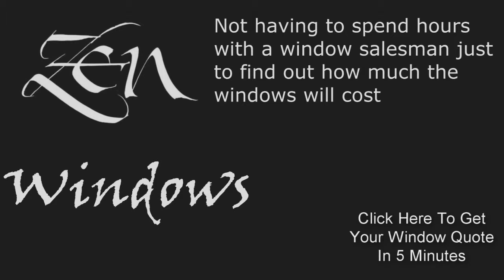Double Hung Replacement Windows Bee Cave TX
Customer-Driven Design

We offer the following types of replacement windows in Austin TX:

Awning windows
Bay windows
Bow windows
Casement windows
Double hung windows
Garden windows
Hopper windows
Picture windows
Round top windows
Slider windows